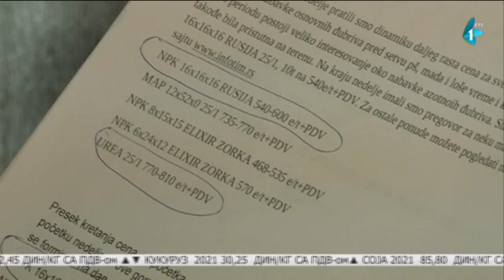Skupi inputi za setvu